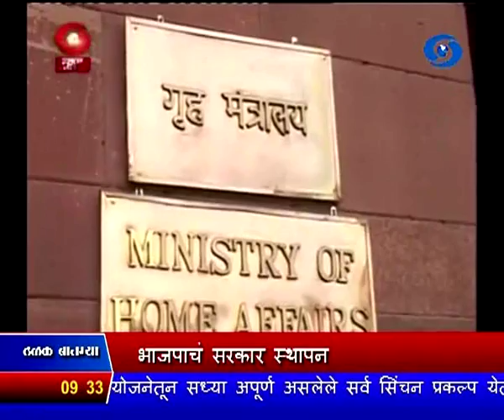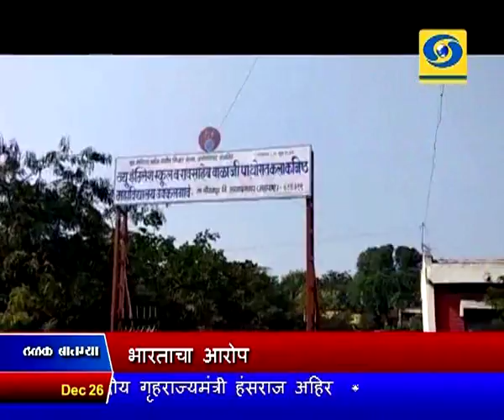साडेनऊच्या बातम्या, दूरदर्शन सह्याद्री वाहिनी..(२६ डिसेंबर २०१७)